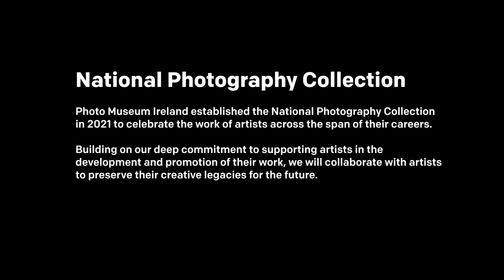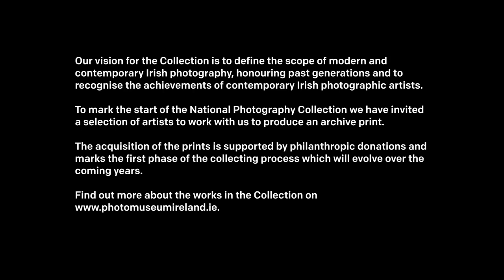National Photography Collection Artist Interview: Shane Lynam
National Photography Collection Artist Shane Lynam shares his career path, photographic approach and ongoing work which explores a critical reflection on the process of the built environment.

Shane Lynam, skillfully captures the essence of built environments. Through a unique visual vocabulary, Shane's work becomes a powerful tool for critical reflection on the history and purpose of public spaces.

Shane Lynam is an Irish artist and photographer based in Dublin. His first book, Fifty High Seasons, was published in September 2018. Shane splits his time between long term self-initiated projects and working with media, commercial and architecture clients. He is represented by Galerie Bertrand Grimont in Paris.

The National Photography Collection builds on Photo Museum Ireland’s sustained commitment to supporting artists in the development and promotion of their work. Through collaboration, we will grow the collection as an archive repository offering an overview of photographic practice in Ireland.